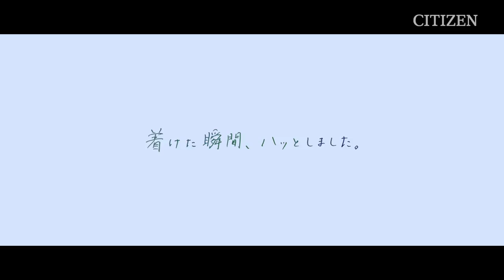【日本CM】漂亮的北川景子戴上櫻花粉紅色腕錶帶來互相輝映的華麗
北川景子 CITIZEN XC「櫻花粉紅」篇

【日本廣告】華麗的腕錶，要由華麗的女星戴上。北川景子代言的「CITIZEN XC」腕錶，主打「櫻花粉紅」顏色，不是玫瑰金，就是只有該系列才有，帶出女性肌膚的美。當然配合本身就是漂亮的景子就是互相輝映。你要因為她的廣告而買一隻嗎？

上週廣告排行（吉岡里帆星野源、au三太郎、石田百合子、宇多田光）：